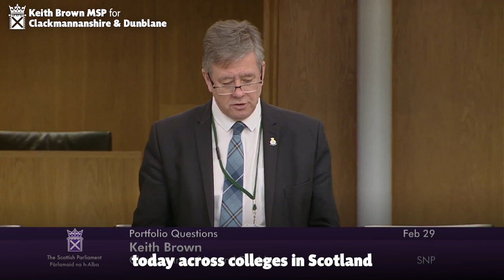College lecturers industrial action question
📚 - Over the past few months, I've been contacted by a number of constituents, both staff and students, about ongoing industrial action taking place in College Campuses across Scotland.

🗣️ - I asked Further Education Minister Graeme Dey about this in Parliament last week - and I'm glad to hear that, even though pay in the College sector is not a matter for the Scottish Government, that they will continue to push for discussions between Colleges, Lecturers and Students.